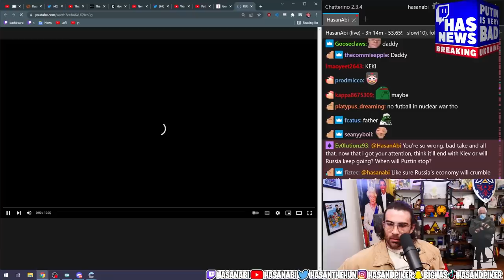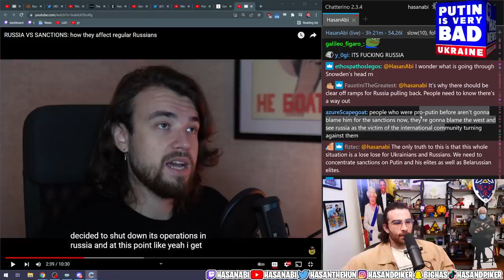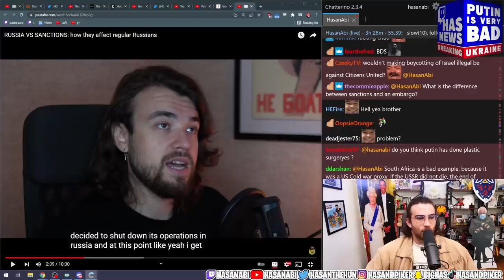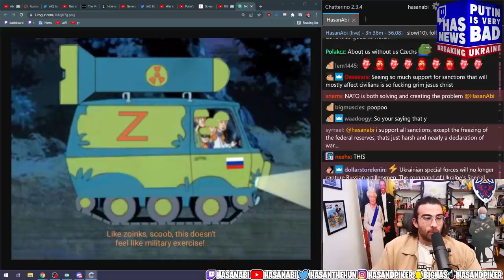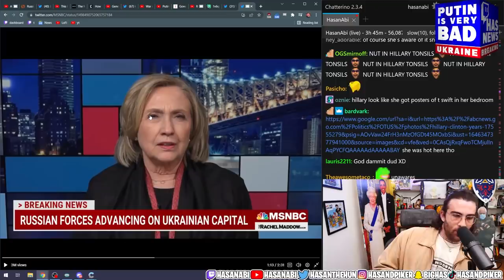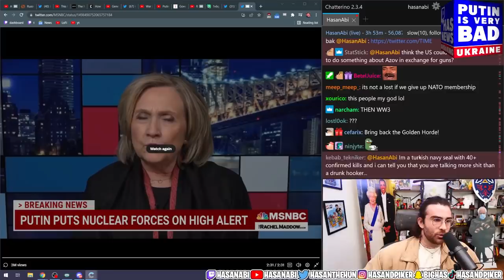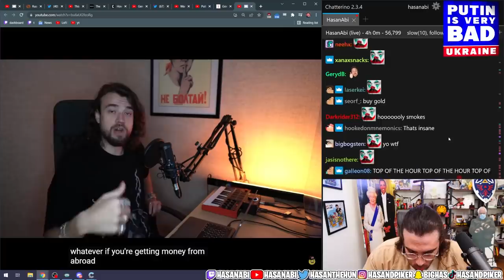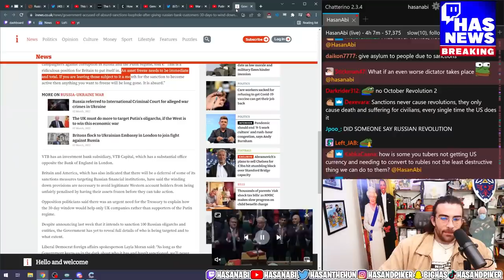HasanAbi reacts to RUSSIA VS SANCTIONS: how they affect regular Russians by NFKRZ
HasanAbi reacts to RUSSIA VS SANCTIONS: how they affect regular Russians by @roman_nfkrz

Chapters
0:00 Current Situation for Russians
5:55 Consequences of Sanctions
11:42 Video about the current Situation continues
13:10 Sanctions Are a Necessary Evil?!
15:50 Why Is Ukraine Asking for NATO Support?
20:03 Is This How the Situation Will End?
21:50 Hillary Clinton's Take
32:21 Original Video Continues